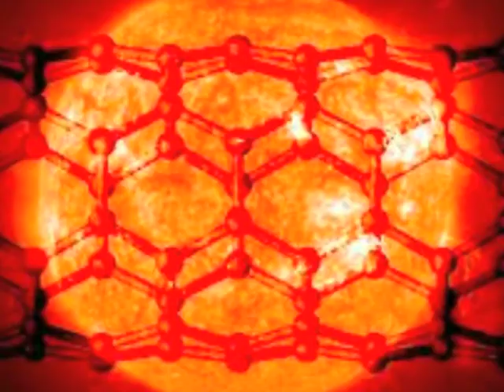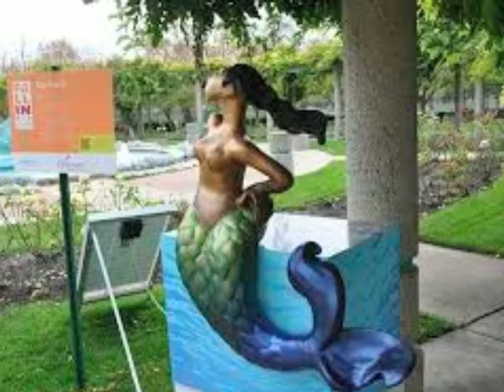Our Divine Energies W/ Jay Z "Tom Ford" Instrumental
Creating from our cosmic galactic connections
That are pure in nature, in our natures to be real
True to our focus for more of our light grind, seeing
Only the time to be in this moment, on the conscious
Elevations of our souls in our unity, simply here

In our galactic realms of outer space, replacing
All of the disrespect with pure respect, no stopping
Of our light work, creating, beyond all pain, into the
Realization of a main stream of energy that is fueled
With magical creations, created in the depths of

Our own warmth that you feel inside of our rising
Together into our states of eternal bliss in the physical
Balanced from the tones that you are embracing in our
Mastery of purity, pureness that I see in our realizations
Of endless creations that are all layered in ascended

Realms of our divine energies, pure in your soulful expressions

Vibes that you are filled up with, in warmth
Determination to keep creating beyond all of the
Drama in the 3d realm, only a focus of our 5d and
Beyond reality is how you are centered in our real
Focus of an openness to see that as you are awakened

More then these connections are strengthened in
Your own energy fields to see what is real in your
Instilling nature of more of our cosmic grids to light
Your pathway back home into our star systems, ships
Of information that are rising as the sunshine in your eyes

Jay Z "Tom Ford" Instrumental